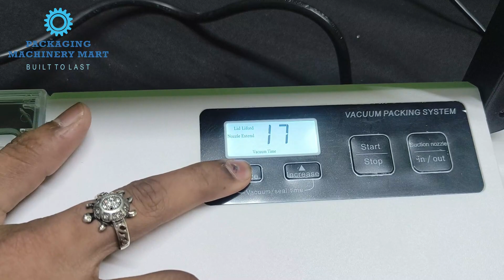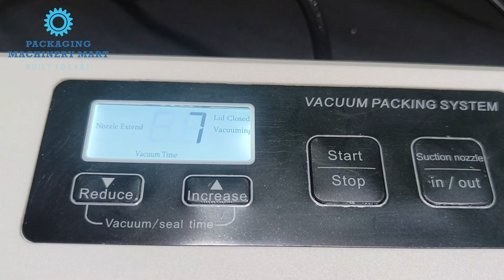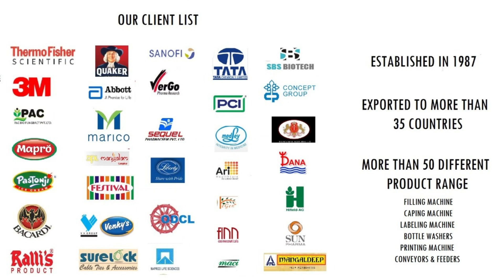LOW COST VACUUM PACKING MACHINES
LOW COST VACUUM PACKING MACHINES for dry fruit Packing, paneer Packing, granules Packing, khakara Packing, Peeled Garlic Packing, etc.

Packaging Machinery Mart present mini vacuum sealer model DZ300A is suitable for vacuum  sealing pouches with a product like grain, dry fruit, fruits, veggies, paneer, cheese, meat, fish, cashew, almond, walnut, and many more solid products

It removes up to 99% of air from the bag before sealing it and help increase product shelf life, and save the product from damage due to oxidation (by contact with air)

It can handle any bag with a max sealing width of 10 inch whether it may be 100bgm or 2kg any weight because it's a nozzle type machine

🔴 ** SPECIFICATION **

MODEL: MINI VACUUM SEALING MACHINE (DZ300A)
OPERATION: MANUAL
APPLICATION: DRY FRUIT, VEGETABLES, GRANULES VACUUM
SEALING SIZE: 280X5MM
SEALING TYPE: IMPULSE SEALING
SPEED: 2-4 POUCHES PER MIN
INPUT SUPPLY: 230V / 1HP
VACUUM PUMP: 0.5MPA
WEIGHT: 3-4KGS APPROX

🔴 ** ABOUT US **